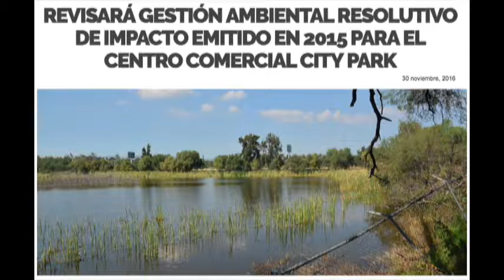Revisará Gestión Ambiental Resolutivo Emitido en 2015 para City Park